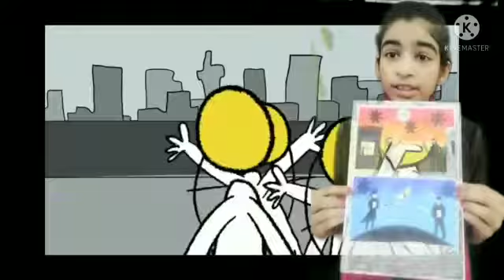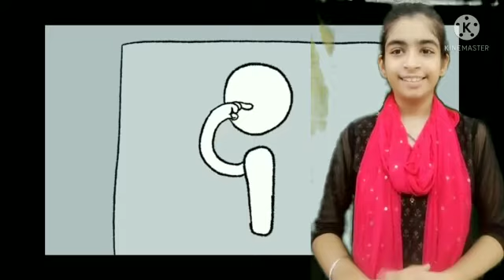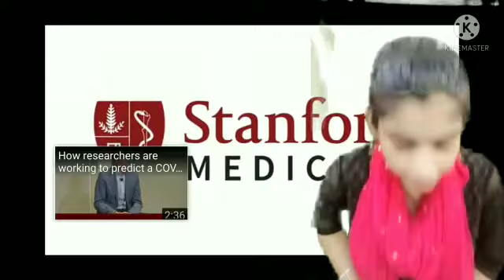Information regarding corona virus in sanskrit